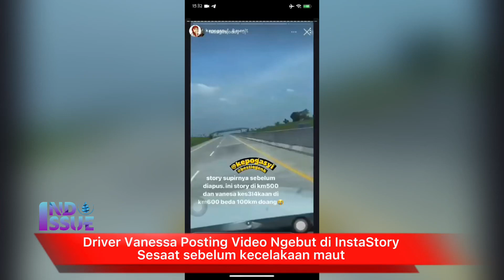Sebelum dihapus, Driver Vanessa Angel Posting Sedang Ngebut di InstaStory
Driver Vanessa Angel posting video InstaStory ngebut saat mengendarai Pajero beberapa saat sebelum menewaskan Vanessa Angel dan suaminya.

Video tersebut saaat ini sudah dihapus dari InstaStory, namun beberapa netizen berhasil merekam layar videonya.

Terkonfirmasi Vanessa Angel bersama suaminya meninggal dunia karena kecelakaan.
Vanessa dan suami sedang di perjalanan dengan melewati jalan Tol Jombang.

Mobil yang dikendarainya kemudian mengalami kecelakaan di KM 672 tol Jombang tersebut.

Kasat PJR Ditlantas Polda Jawa Timur yaitu AKBP Dwi Sumrahadi mengkonfirmasi kebenaran atas kecelakaan tersebut.

“Benar, Kanit 3 masih di lokasi,” kata Kasat PJR Ditlantas Polda Jatim Dwi Sumrahadi, Kamis (4/11/2021).

Dikabarkan dua orang meninggal dunia dari kecelakaan tersebut.

Detail Kecelakaan:

Kendaraan: PAJERO SPORT PUTIH

Nomor Polisi: B 1284 BJU

Jumlah Penumpang: 5 ORANG

Jumlah Meninggal: 2 ORANG

Jumlah korban luka: 3 orang

Sesuai keterangan tertulis Kabid Humas Polda Jatim Kombes Pol Gatot Repli Handoko berikut:

“PAJERO SPORT PUTIH NOPOL B 1284 BJU. DENGAN PENUMPANG 5 ORANG
2 ORANG MD (Meninggal Dunia) 3 ORG LUKA LUKA. PENUMPANG MD ATAS NAMA: 1.FEBRI ANDRIANSYAH DG ALAMAT JLN DIAMOND 1/71 SRENGSENG JAKARTA BARAT.. 2.VANESSA ADZANIA ALAMAT SAMA,”